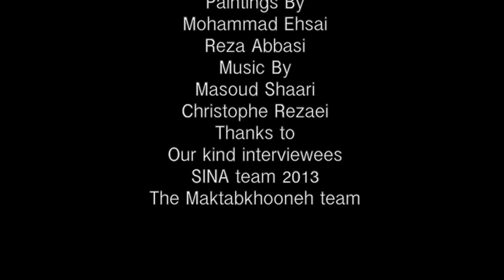What others think about SINA.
Follow SINA on Facebook to hear about future events and activities